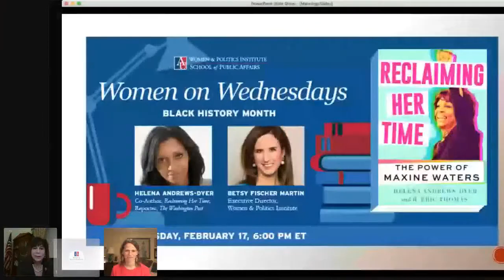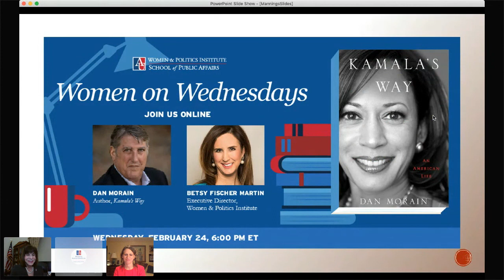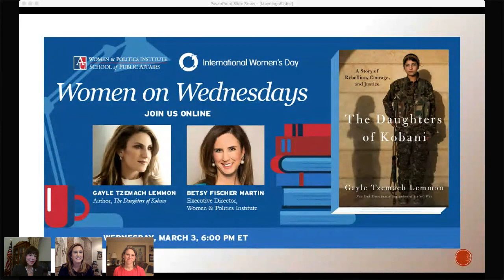Women Belong in the House: A Mother & Daughter Conversation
Watch this virtual conversation with newly elected Rep. Kathy Manning (D-NC) and her daughter Jenny Kaplan, Journalist and CEO of Wonder Media Network and host of the Women Belong the House Podcast. WPI Executive Director Betsy Fischer Martin moderated the discussion.